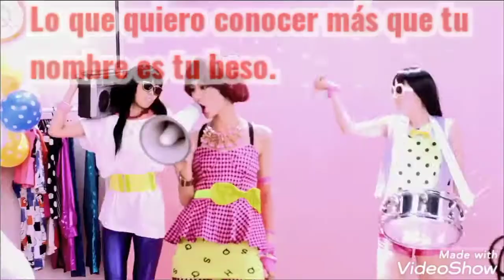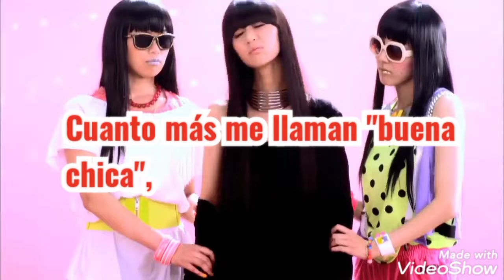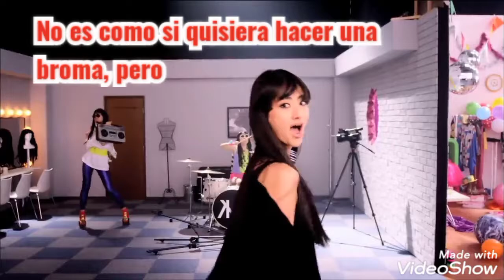Kavka Shishido/ Love Corrida traducida al español con subtítulos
video sin fines de lucro solo amor al arte